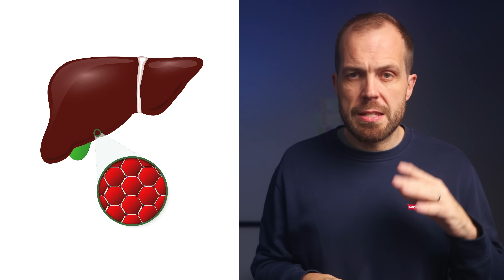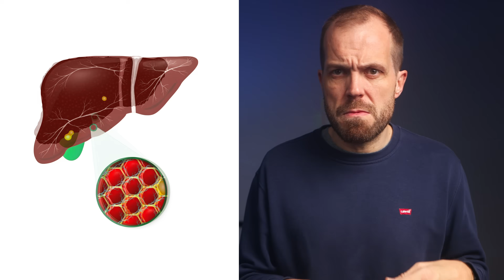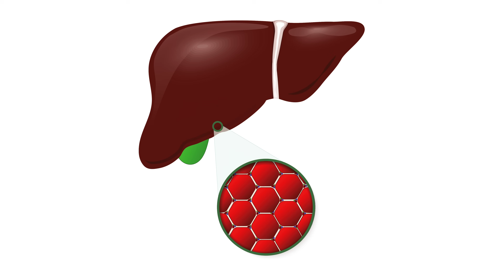75%+ of Overweight Adults Have This (Pharma Still Can't Fix It)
- NEWSLETTER-
Get my weekly newsletter by signing up here (you can unsubscribe at any time)

- RESOURCES MENTIONED -